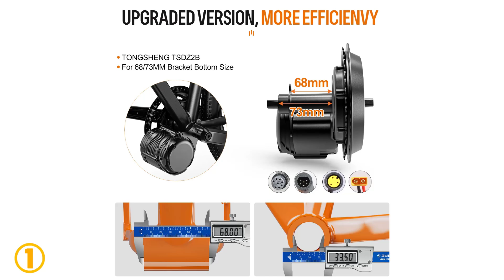TOP 5-Best E-Bike Hub Motor 2024 | AliExpress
Best E-Bike Hub Motor 2024
5.MXUS Wheel Hub Motor 48V Electric Bike Motor 36V 1000W Brushless Geared Motor E-bike Motor Freewheel Rear

3.Tongsheng TSDZ2B BB 120mm 100mm 68mm Length TSDZ2 High Speed Torque Sensor Ebike Mid Drive Motor E bike Conversion Kit 36V 48V

2.E-bike Gear Rear Hub Motor 36V 250W 350W 48V 500W 750W High Speed Brushless Electirc Bicycle Rear Wheel Drive PASIONEBIKE

1.Tongsheng 250W 500W 750W 1000W TSDZ2B TSDZ8 Ebike kit 36V 48V Engine Torque Sensor Mid Motor With Ebike Lithium 25Ah Battery